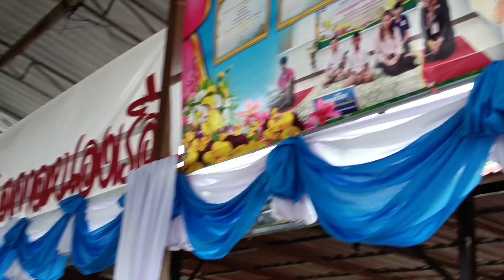เกษียณแม่ครู